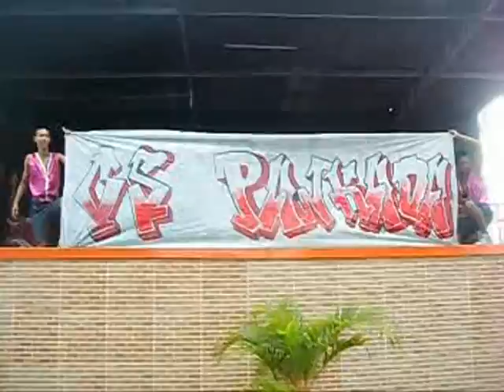Concurso de Dança no Espaço Axé ________________P.D.L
Os Pankadas & As Panketes ♥-♥